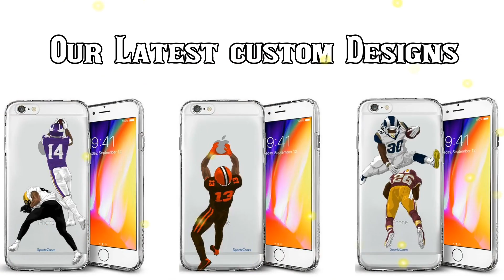Giants vs Braves Crazy Final Moments!